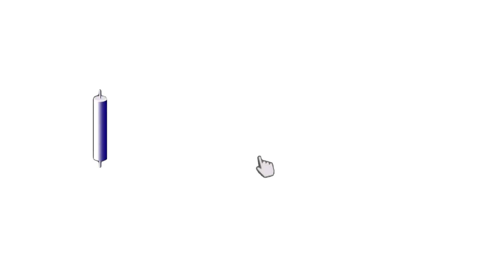അറ്റകുറ്റ പണികളുടെ ഭാഗമായി തിരുവേഗപ്പുറ പാലം നവംമ്പര്‍ ഒന്ന് മുതല്‍ 10 വരെ പൂര്‍ണമായും അടച്ചിടും.